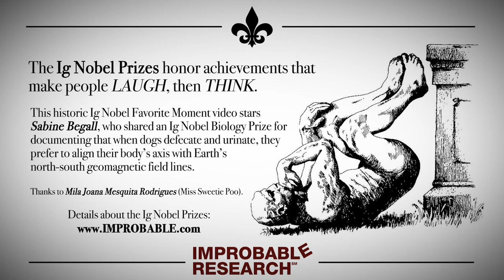"Das Geheimnis der Beutel"– an Ig Nobel Prize favorite moment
This historic Ig Nobel Favorite Moment video stars Sabine Begall, who shared an Ig Nobel Biology Prize for documenting that when dogs defecate and urinate, they prefer to align their body axis with Earth’s north-south geomagnetic field lines.

Thanks to Mila Joana Mesquita Rodrigues (Miss Sweetie Poo).